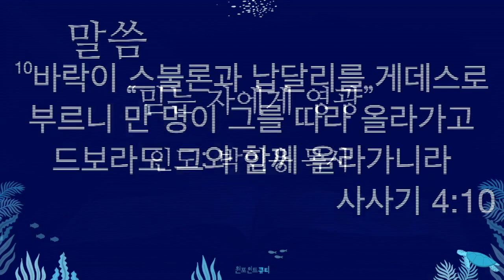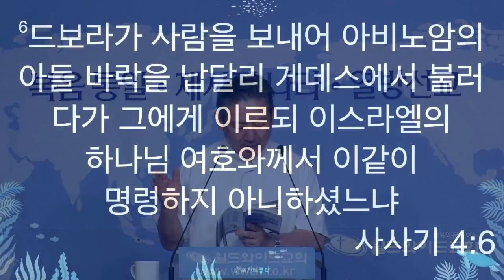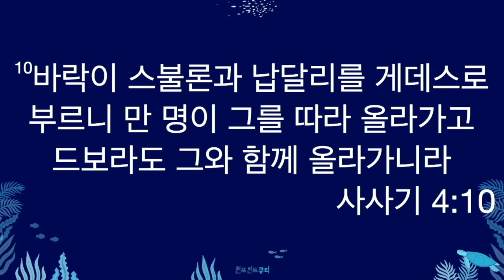240820화 원포인트큐티 "믿는 자에게 영광" 사사기4:1-10 박인용목사